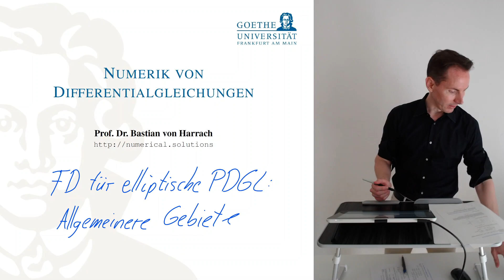NDGL 2.2.3a FD für elliptische PDGL: Allgemeinere Gebiete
Vorlesung Numerik von Differentialgleichungen, Goethe-Universität Frankfurt.